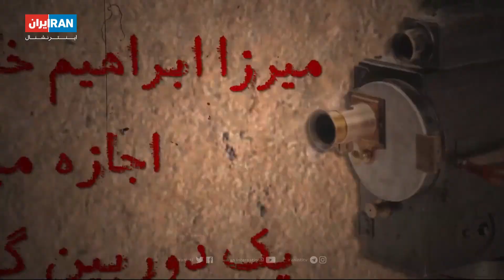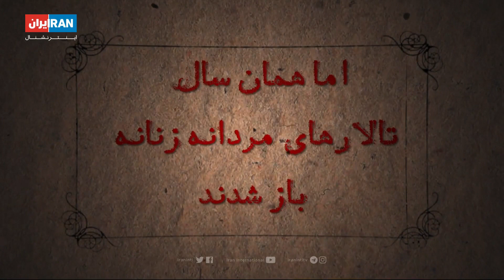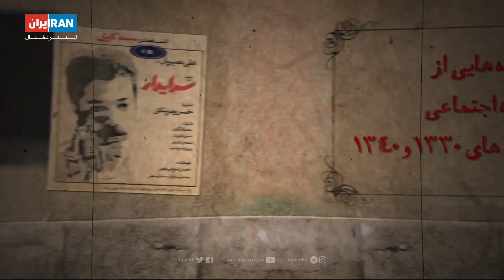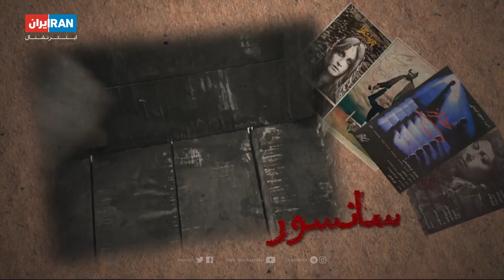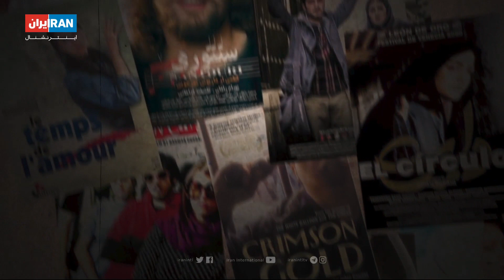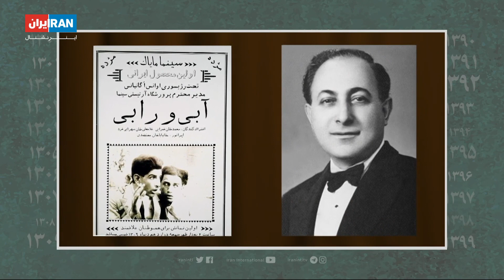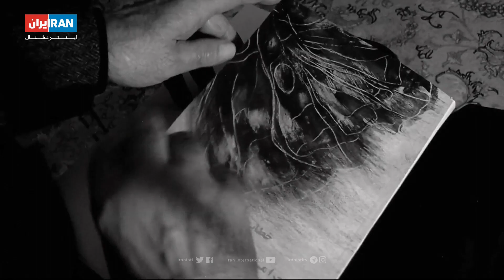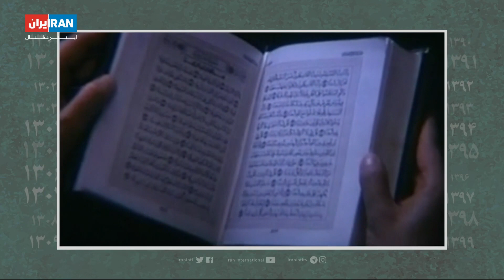قرن امید: سینمای ایران در صد سال گذشته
. برنامه این هفته قرن امید در باره سینمای ایران در صد سال گذشته است. اولین فیلم سینمایی ایرانی بیش از نود سال پیش ساخته شد و امروزه به رغم سانسور و مشکلات دیگر، سینما به یکی از هنر های اصلی در ایران تبدیل شده است. ما در این برنامه می خواهیم بررسی کنیم که سینما چگونه به ایران وارد شد و در صد سال گذشته چه تحولاتی را پشت سر گذاشته است.